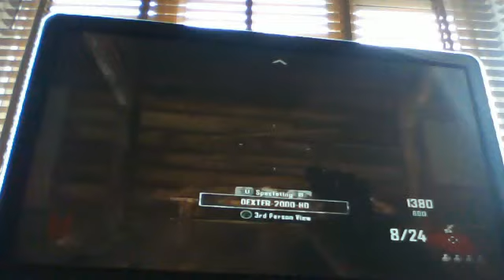black ops 2 ball istic knife